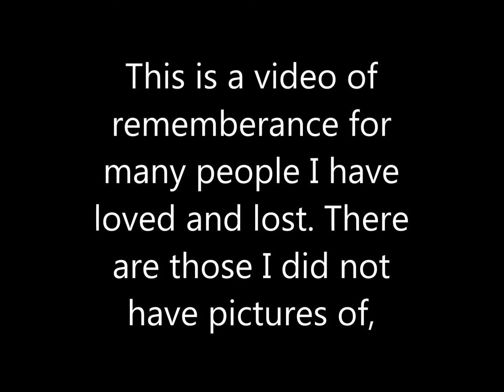Herman Forstmann - Timeless (original version)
Lyrics, music, and all voice by Herman Forstmann